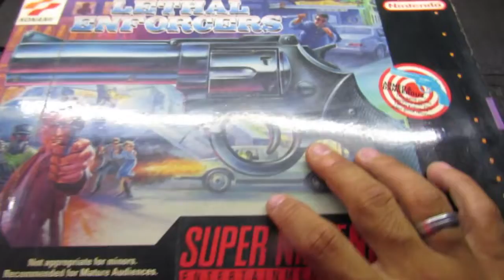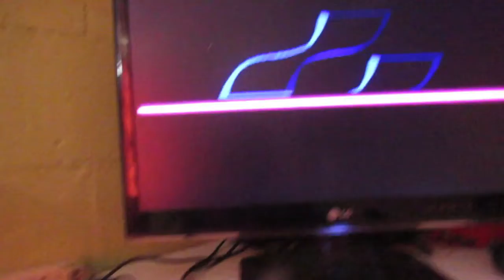Unboxing e jogando raridade colecionador Lethal Enforces